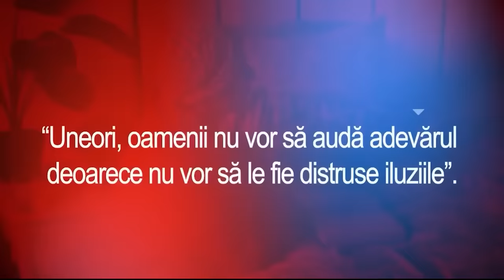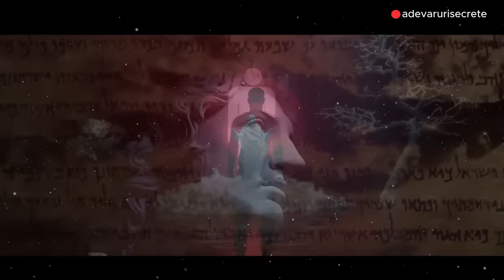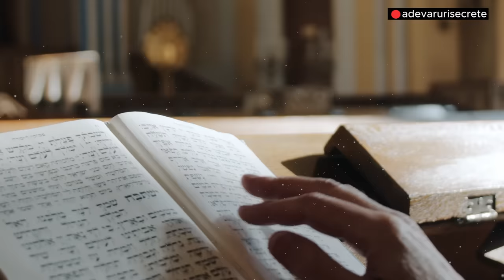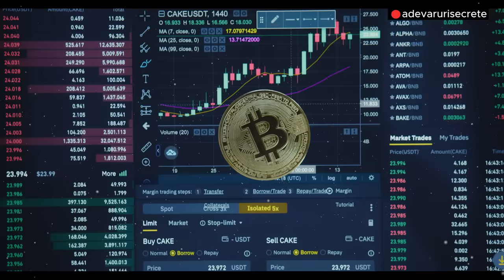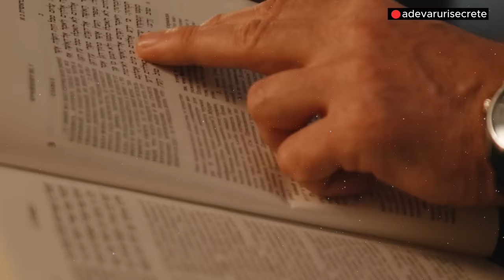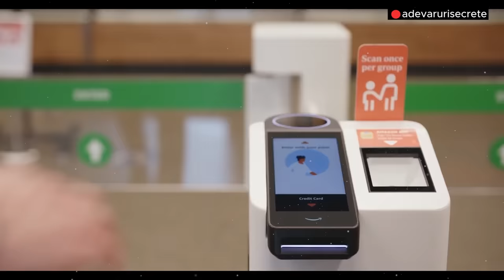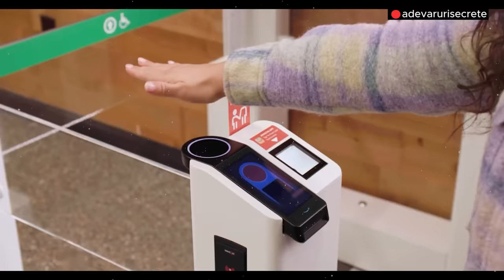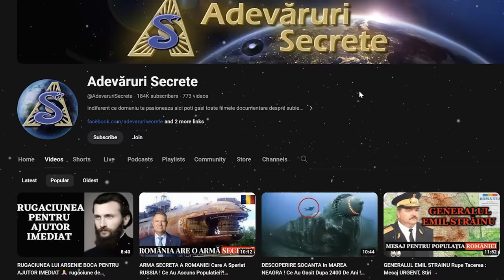2024 În Profeția Din Biblie | Iată Ce Trebuie Urmărit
SCHEMA Schengen ! De Ce Se Opune Austria Aderarii României La Spatiul Schengen? Stiri,Romania 2023, Stiri,Teorii Incredibile